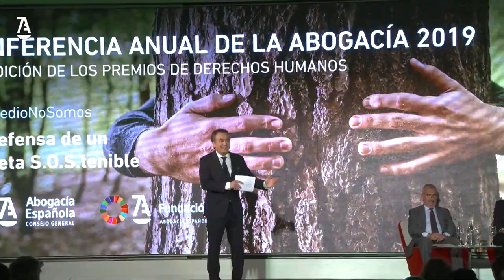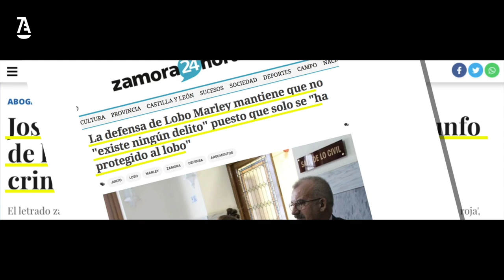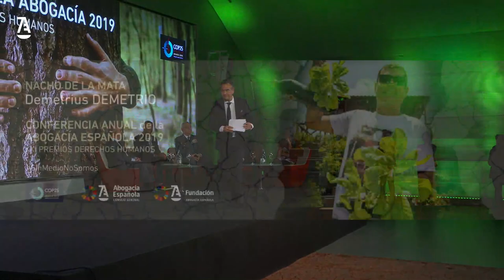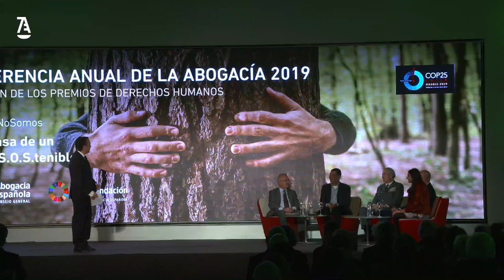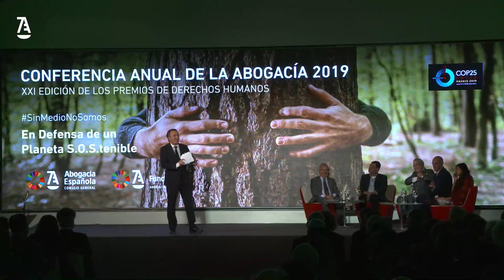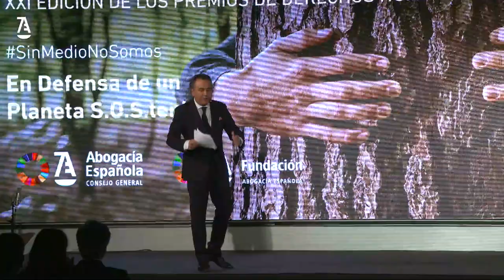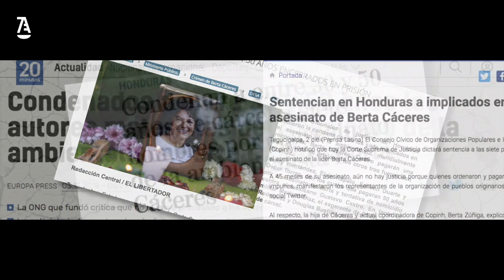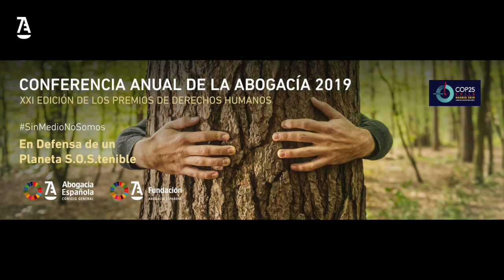Conferencia Anual 2019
Conferencia Anual 2019. Laura Zúniga Cáceres, el SEPRONA, el programa de TVE “El Escarabajo Verde”, Demetrius Demetrio y José Manuel Marraco, reciben los XXI Premios Derechos Humanos de la Abogacía. Todos tienen en común su compromiso sin fisuras con el medio ambiente y la lucha por la sostenibilidad del planeta desde diferentes ámbitos.